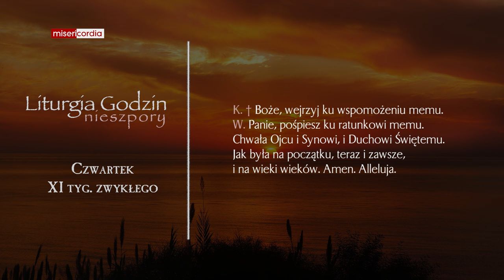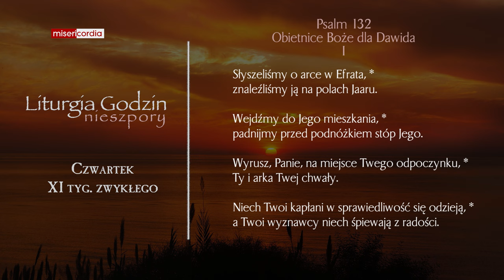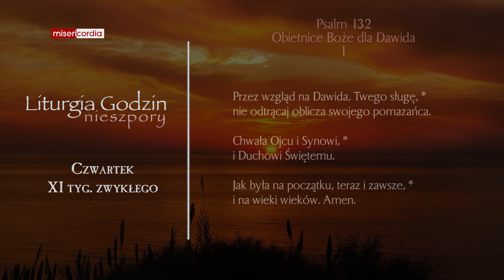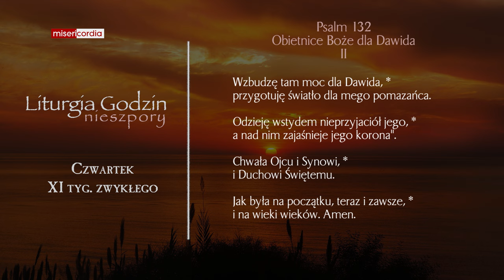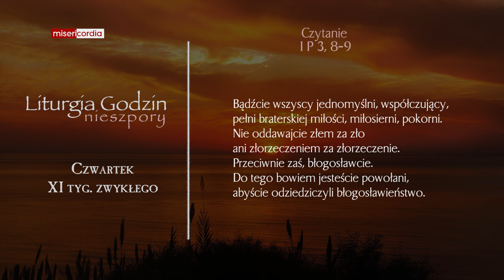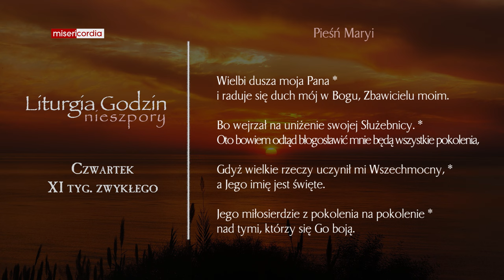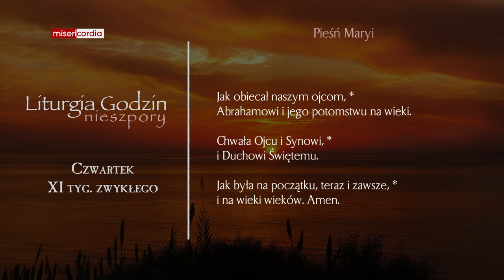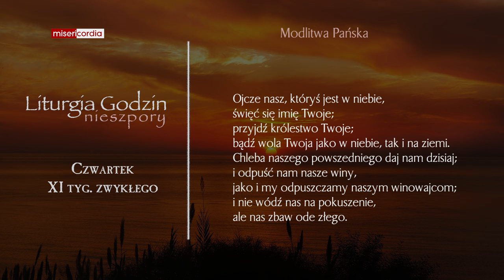Liturgia Godzin | Nieszpory | Czwartek, XI tyg. zwykłego